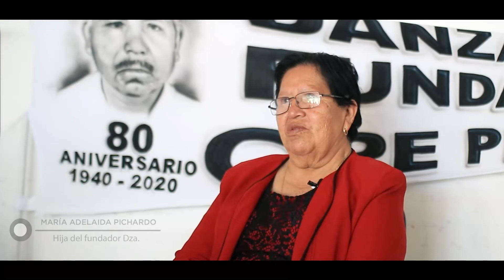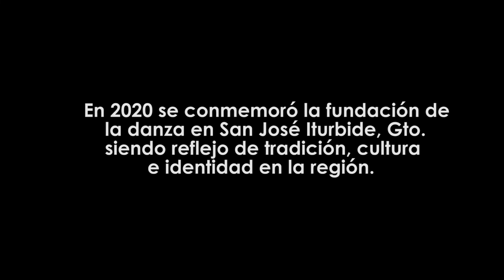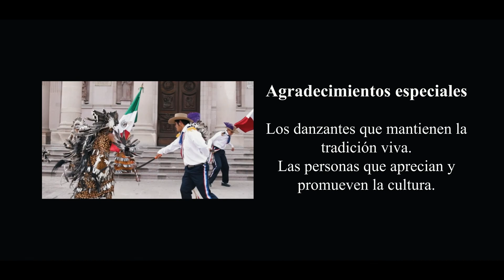Una Legendaria Tribu Chichimeca, DOCUMENTAL RAYADOS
Danza Rayados  más que una danza, es un grupo donde se manifiesta el sentido de pertenencia y una honorable cosmovisión.

Un gusto compartir  este Documental que refuerza la Identidad de nuestro pueblo Iturbidense.

San José Iturbide, Guanajuato, México.